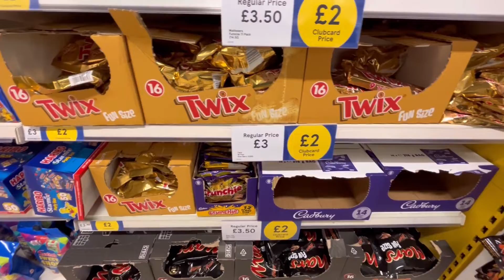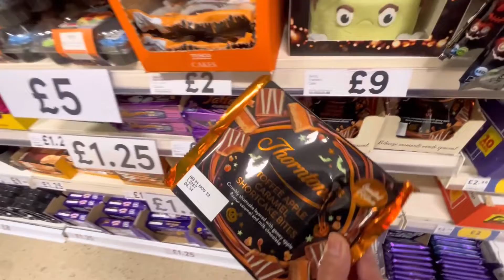June and She in the UK TESCO HALLOWEEN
a visit to tesco and other shops it is so typical to see displays for the coming seasonal celebrations especially halloween. we had kids before who does trick or treats in our local community all dress up